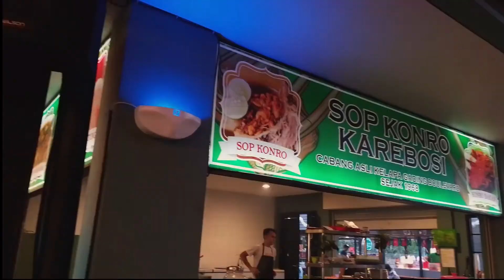GADING FOOD FESTIVAL | SEDAYU CITY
Menikmati kuliner sambil bermain dengan si kecil disini cukup menghibur. Mulai dari pilihan makanan berankea ragam, sampai dengan permainan-permainan yang  anak-anak.
Gading Food Festival berada di Sedayu City, akses jalan tipar cakung menuju kelapa gading.

Gear :
DJI Mavic 2 Pro
Samsung A8 Star